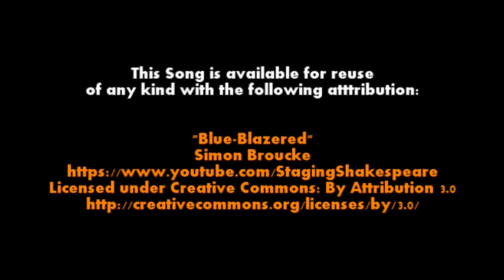"Blue-Blazered" (Song) - Simon Broucke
This song is available or reuse of any kind with the following attribution:

"Blue-Blazered"
Simon Brouke

Simon Broucke is a 2015 graduate of Middlebury Union High School (Vermont).